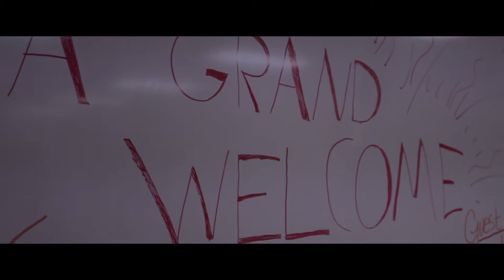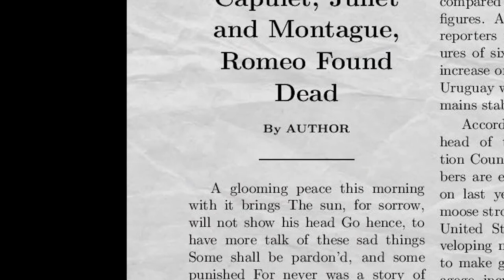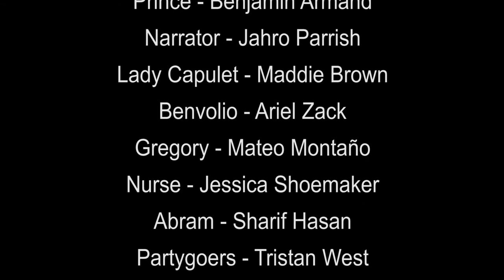Romeo and Juliet MACCS 2014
The play Romeo and Juliet, modernized and abridged. Created by MACCS 2014 English 9 students.